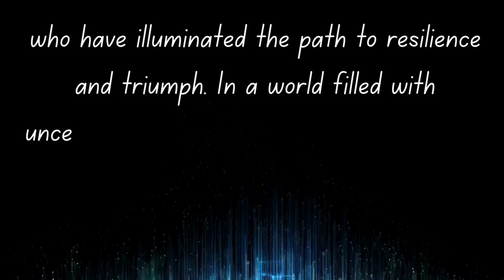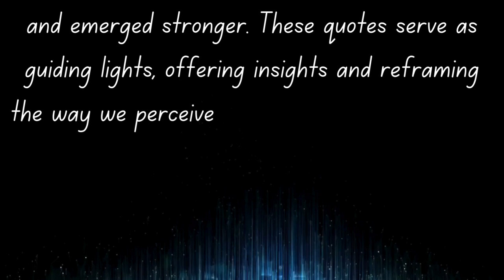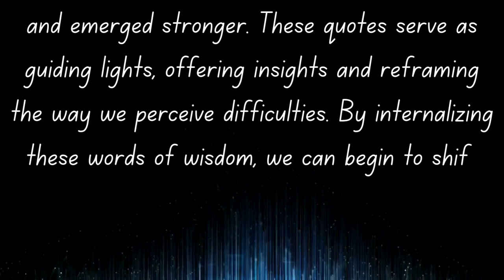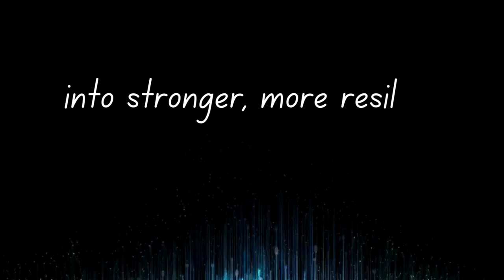Psychological Facts About Human Human Behavior|| Human Psychology Facts .5m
quetes, sex quetes women ,sex is like money , discover doses,quotes english status,quotes english about myself, Packed with real-life stories, expert insights, and impactful quotes, this video is your guide to understanding and harnessing the psychological power that turns adversity into triumph. Brace yourself for a journey into the depths of the human mind, where resilience becomes a superpower! 🔥 Psychology Resilience OvercomingAdversity MindMasteryPsychological Facts About Human Human
Behavior Must Watch/Human Psychology
Facts we give new life to famous words said through the centuries. Let our channel be an inexhaustible source of wisdom, to which you can come back at any given moment.